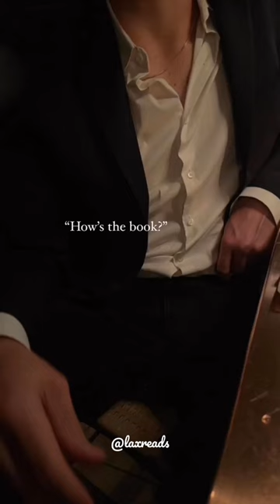They have my ❤️ Rhys and Bridget | Twisted Games | Ana Huang